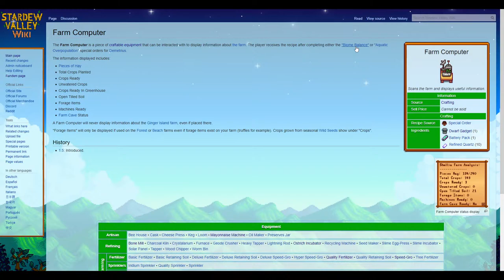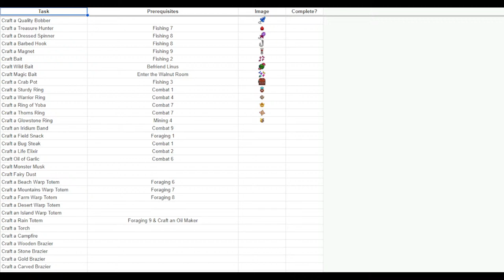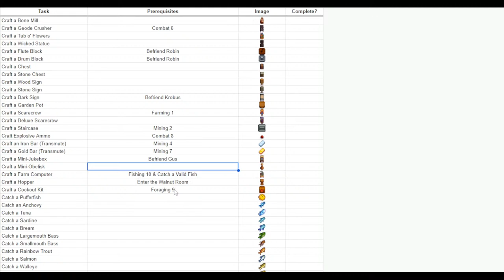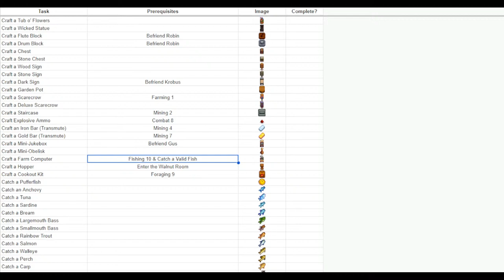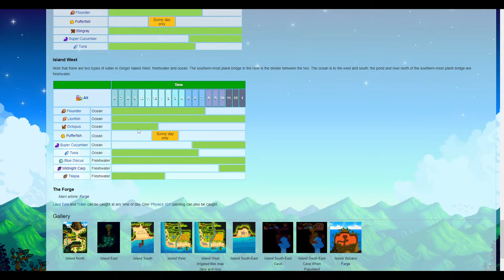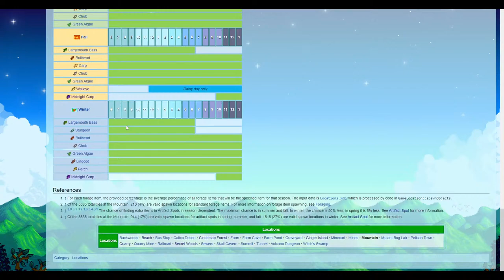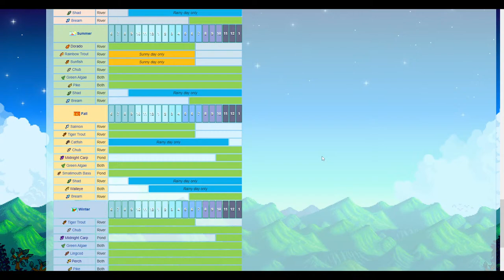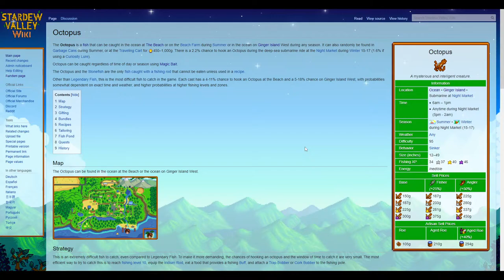There's Salt in the Air || Perfection Randomizer VOD #24